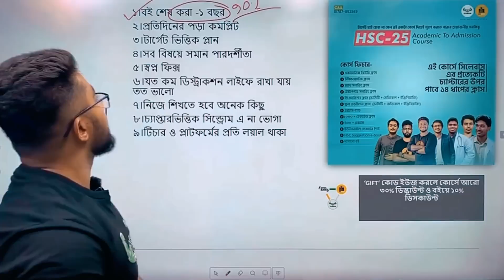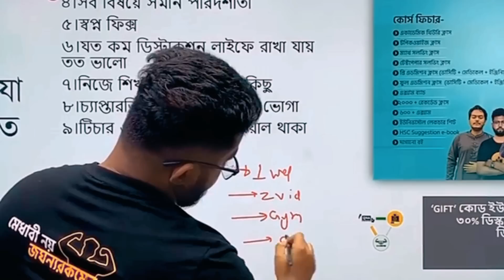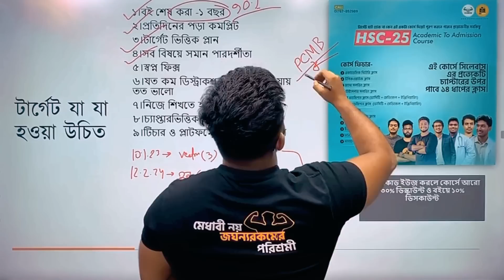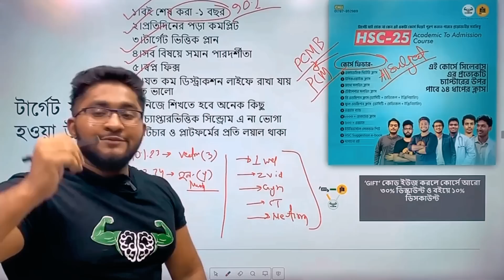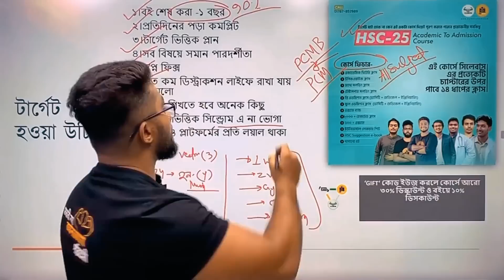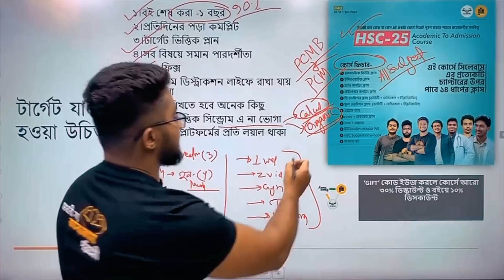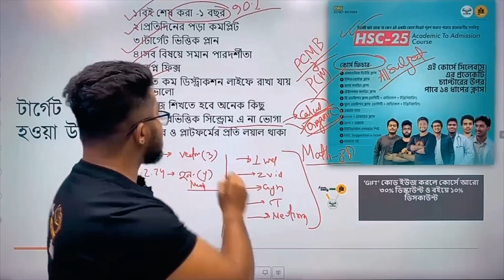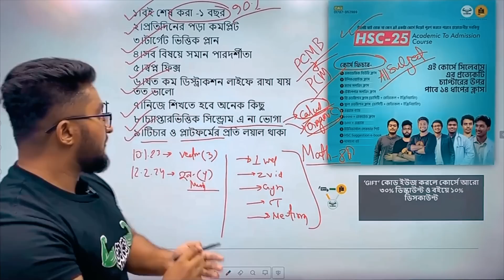HSC লাইফে যে ৯ টা টার্গেট থাকা মাস্ট!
HSC 25 | 🔥টার্গেট যাই হোক না কেন এই একটা কোর্স দিয়েই পূরণ করতে পারবে প্রয়োজনীয় সবকিছু(Science)🔥

কোর্স ফিচার-
✅একাডেমিক থিউরি ক্লাস
✅টপিকওয়াইজ ক্লাস

✅ম্যাথ সলভিং ক্লাস

✅টেস্টপেপার সলভিং ক্লাস

✅এক্সাম ব্যাচ

📄৬০০ + এক্সাম

📋ইউনিভার্সাল লেকচার শিট

✔️দাগানো বই

কোর্স সম্পর্কিত যে কোনো তথ্য জানতে Edge Course ফেসবুক পেইজের ইনবক্সে মেসেজ দিবে।